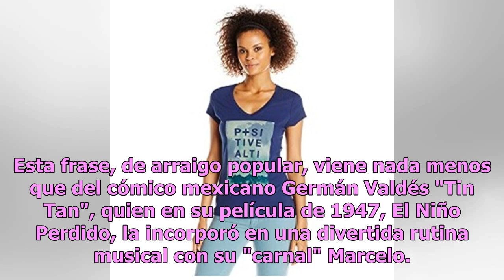"Me canso ganso", la genial frase de AMLO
Ciudad de México.-  "Me canso ganso", la frase famosa que expresó en la Cámara de Diputados durante su toma de posesión el presidente Andrés Manuel López Obrador, ha desatado múltiples comentarios en las últimas semanas, que van desde a convertirse en un tema de conversación hasta memes en las redes...